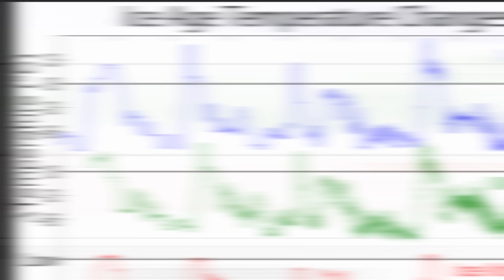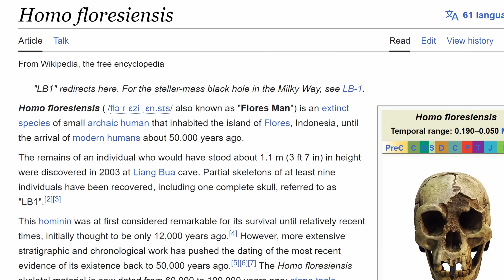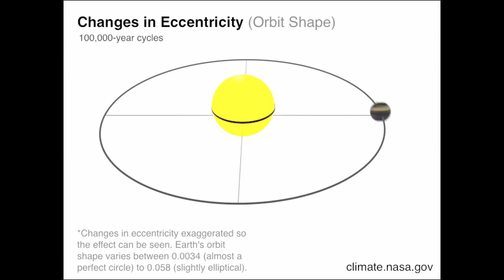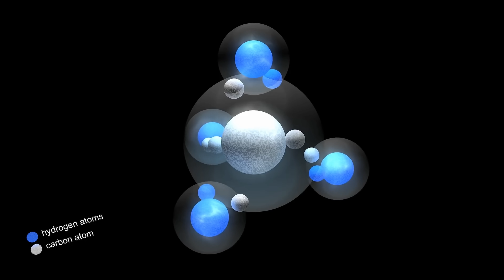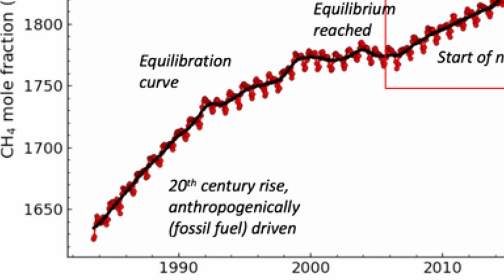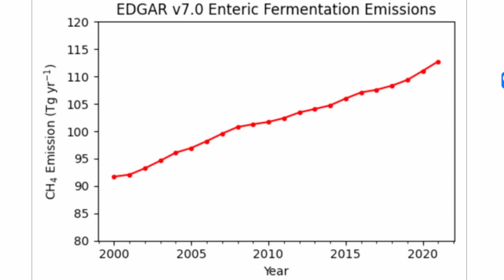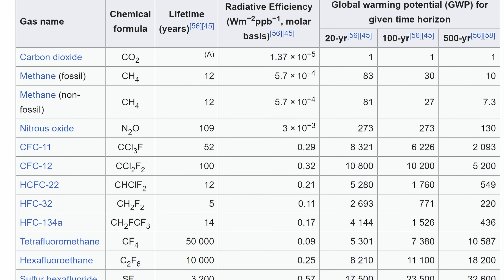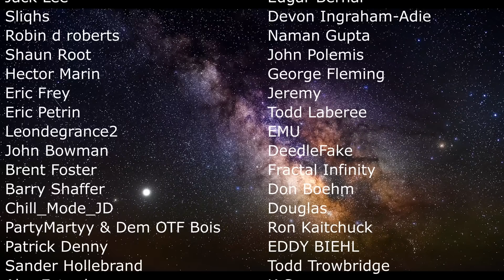Uh Oh, Methane Evidence Suggests We Entered Ice Age Termination Event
Hello and welcome! My name is Anton and in this video, we will talk about a strange methane phenomenon detected on Earth

0:00 Intro to glaciation
1:55 Incredible prehistory before the last glaciation
3:40 Recent cycle and Milankovitch cycles
5:10 What exactly is the termination event?
6:00 Connection to methane
7:00 New methane evidence
9:20 We we always in the Ice Age
10:00 Methane doesn't last long

Pavel.Riha.CB / Wikimedia Commons / CC-BY-SA-3.0